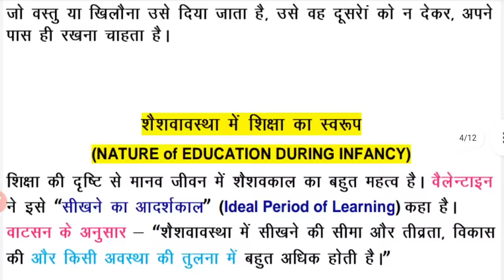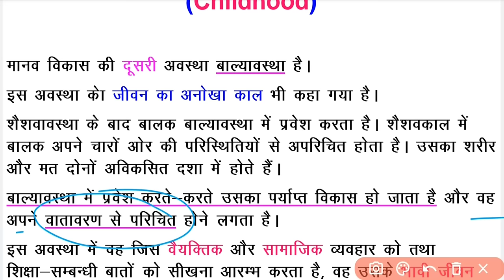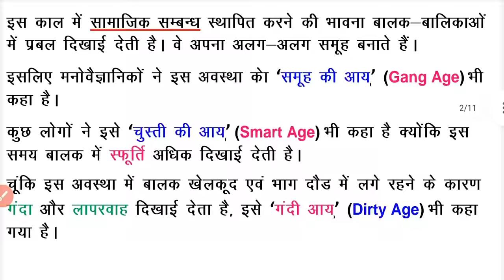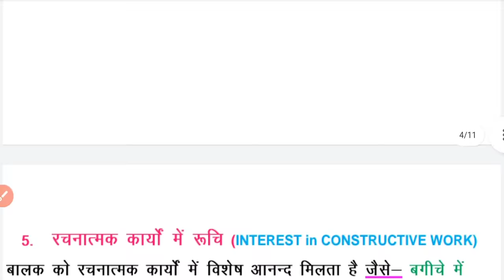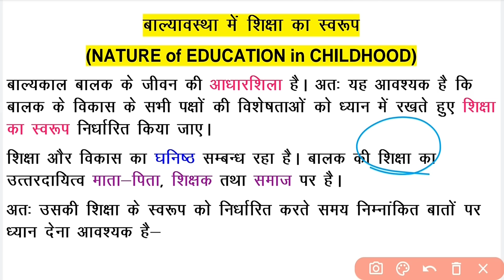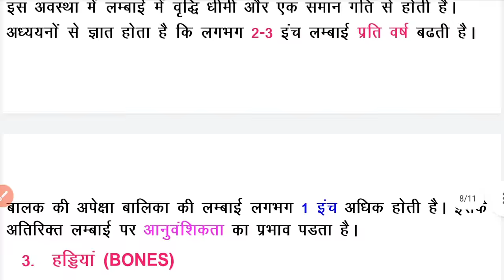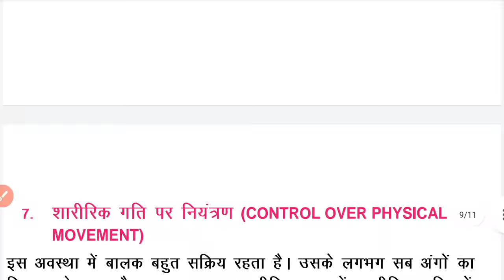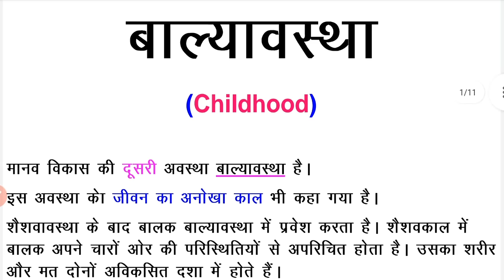B.Ed【SEM - I】बाल्यावस्था का अर्थ, परिभाषा, विशेषताएँ | बाल्यावस्था में मानसिक विकास | BY SP SIR